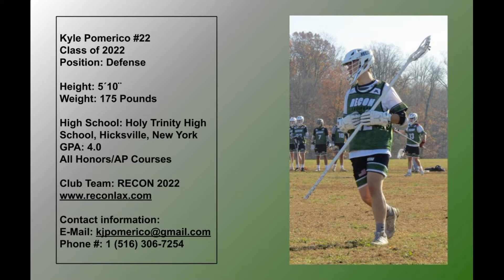Kyle Pomerico 2020 Season Highlights